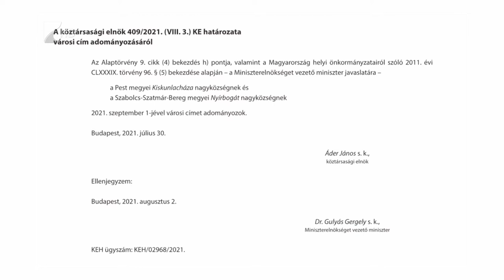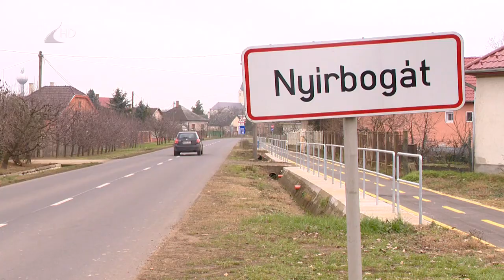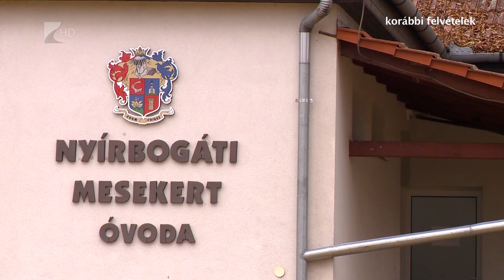Város lesz Nyírbogát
Városi címet kap szeptember elsején Nyírbogát.
A cím új lehetőségekkel is jár, több olyan pályázat is elérhetővé válik a település számára, amely csak városok előtt nyitott. A várossá válással Nyírbogát térségi szerepe is tovább erősödhet a jövőben.